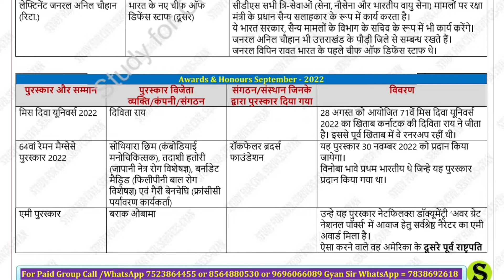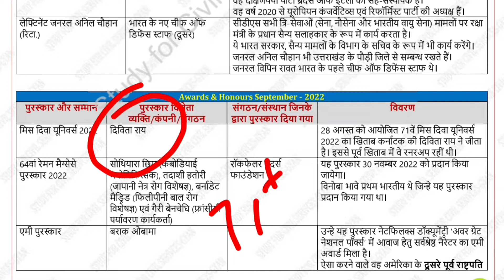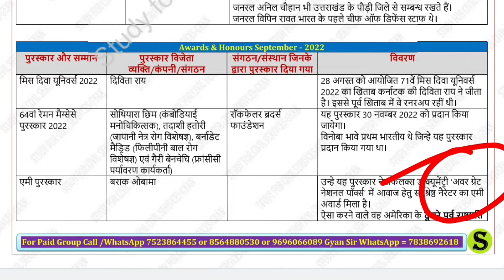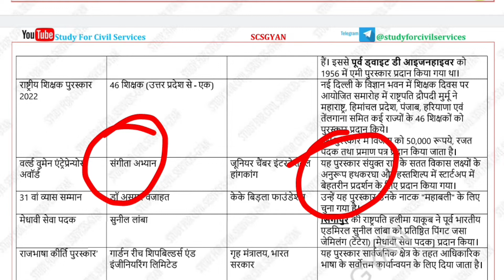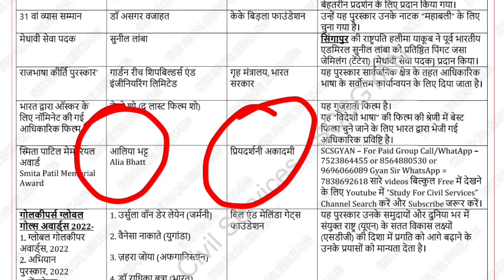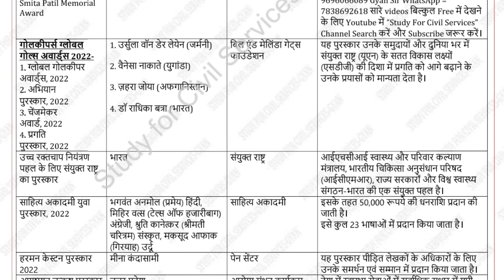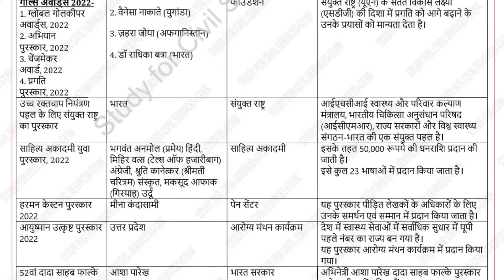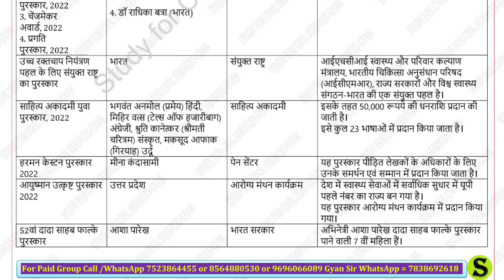Last 6 Month Current Affairs part 3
यह video सितंबर माह के पुरस्कार और सम्मान से संबंधित  हैं।
This video is related to the awards and honors for the month of September.

For More Join Us On 👇 👇👇👇

@study for exams
@study for civil services shorts
@bpsc by study for civil services
@study for civil services 2.0

सबसे पहले ये वीडियो ) देखकर telegram को google playstore से install करिए ,
फिर नीचे दी गई सभी लिंक को TELEGRAM से OPEN करिए और JOIN करिए 👇👇

Online exam preparation is part of study for civil services family ( scs gyan private limited )